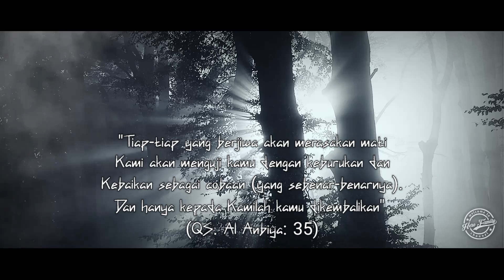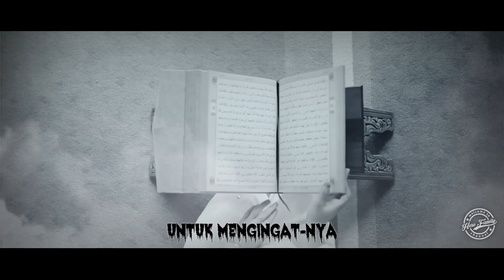Renungan Kematian - Hero Family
RENUNGAN KEMATIAN
Lyric/ars music : Hero
Vocal : Rima Yuliani

Ingatlah kan datang hari perpisahan terakhir
Dunia yang fana ini pasti akan di tinggalkan
Jasad kan terkubur tanah berselimut putih
Jiwa yang meronta tak lagi di dengar

Tangisan air mata, do'a ikut menyertai
Sesal insaf diri tak berguna lagi

Coba engkau renungi
Hidup hanya sekali
Amalan yang menemani

Reff:

Sadarilah semua hidup ini tak seindah mimpi
Perbaikilah diri untuk mengingat-Nya

Harta tak di bawa mati
Jabatan tak berarti
Kenangan yang kau tinggali

Sadarilah semua dunia tempat singgah sementara
Kehidupan akhirat abadi selamanya
Perbanyak lah bekalan untuk kita berpulang kesana
Nasib kita tak sama baik kah atau pun sebaliknya